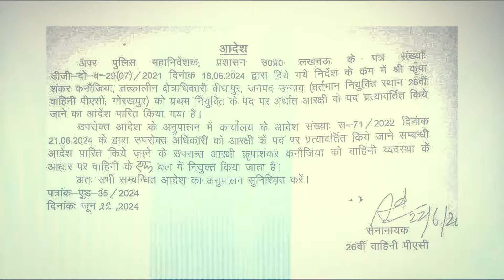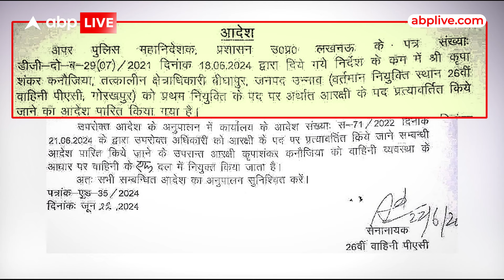Unnao के DSP के साथ तो गजब हो गया.. आशिकी ने साहब को सिपाही बना दिया, ये है पूरा मामला |ABP LIVE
पुलिस विभाग में प्रमोशन डिमोशन की कहानियां तो आपने बहुत सुनी होगी... लेकिन उन्नाव के इन DSP साहब के साथ तो गजब ही हो गया... पत्नी और आशिकी के चक्कर में ऐसा मारे जाएंगे ये तो DSP साहब ने सोचा भी नहीं होगा..